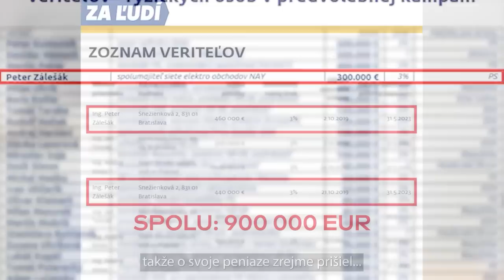Richard Raši o ŠOKUJÚCOM prepojení Remišovej a PS: PO TOM, ČO SA DOZVIETE, ICH UŽ VOLIŤ NEBUDETE!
Domaca politika, politika na Slovensku, Správy, Správy z Politiky, tlačová konferencia, tlačovky,  mimoriadne vyhlásenia, konflikt v parlamente - to všetko vám denne prináša náš kanál Politika Dnes. Získajte najnovšie informácie a buďte v obraze. Tlacovky tlacova konferencia politicke strany smer socialna demokracia smer sd robert fico blaha lubos juraj blanar erik kalinak robert kalinak. hlas socialna demokracia peter pellegrini erik tomas matus estok richard rasi zuzana dolinkova branislav becik. hnutie republika milan mazurek milan uhrik miroslav suja general jozef viktorin. eduard chmelar. anna belousovova. tlacovky tlacova beseda tlacova konferencia politikum v politike aktualne na slovensku reporter online sk